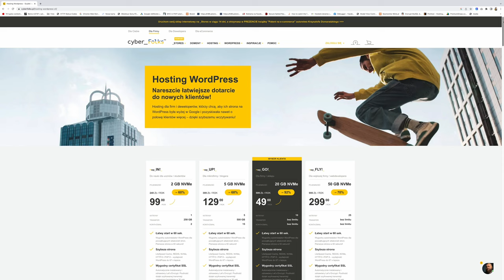WP-CLI - kontrola nad WordPress, tylko wygodniej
WP-CLI to możliwość sterowania instalacjami WordPress z poziomu linii komend (CLI = Command Line Interface, czyli właśnie linia komend). Przy użyciu tej technologii możesz wygodnie panować nad WordPress'ami Twoimi lub Twoich klientów.

Dzieje sie tak z kilku powodów:
👉 Łatwość zarządzania wieloma instalacjami WordPress
👉 Możliwość oskryptowania - zapisujesz serię poleceń w jednym pliku
👉 Łatwe wykonywanie poleceń cyklicznie, poprzez mechanizm cron
👉 Wpisywanie poleceń jest o wiele szybsze niż klikanie myszką
👉 Większość poleceń wymaga zalogowania się do kokpitu